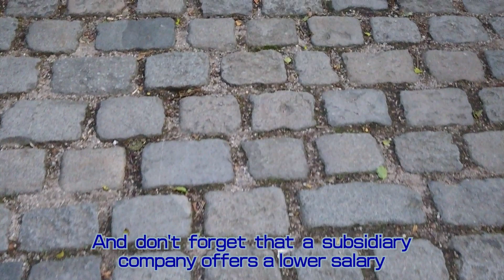[Company] Secondment to a Subsidiary Company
In the life of a company employee, a secondment to a subsidiary has great potential to be an important source of sustenance. Of course, you also need to be prepared for the fact that it is not always a good thing.

Argos!
We all suffer and struggle day after day, and yet we manage to get by.
Sometimes, we even feel like falling down, but we stand up! Together with Argos!
There are as many problems as there are people.
That is why Argos Channel does not create a channel that specializes in anything.
As many people as possible, sharing what we have learned in the course of doing humanity,
Let's survive this cruel but hateful and crazy loving human society.
Argos will be the last bastion of your heart!